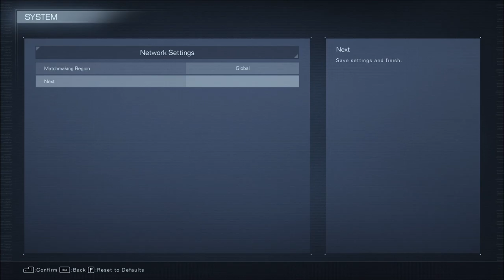Let's Play Armored Core VI: Fires Of Rubicon - Part 1 - My First Time!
Check out @crazzycomrade as he embarks on a 24 hour stream starting on August 25th at Midnight, to celebrate and beat AC6!

Let's Play Armored Core VI: Fires Of Rubicon!  This is my first time playing any of the Armored Core series and so far, it's been amazing, eye opening, and definitely smacks you with a challenge early on.  I can't wait to play more!  I hope you enjoy the adventure with me!  Also, be sure to check out @crazzycomrade and his coverage of not only AC6, but the entire AC series!